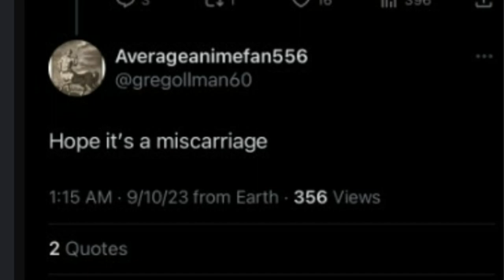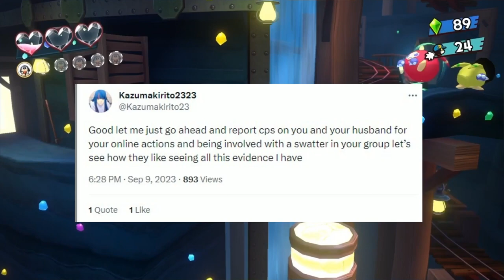This is new all time low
Twitter freaks are trying to dox my family members, this is disgusting.